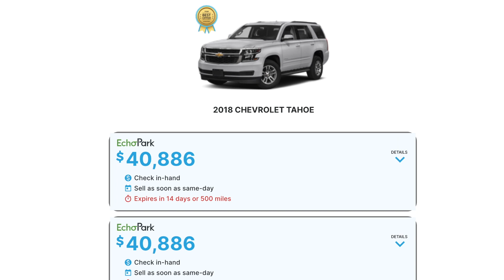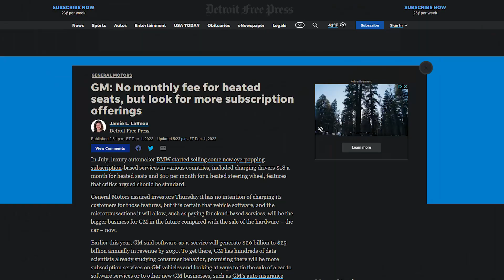Mercedes Is Making HUGE MISTAKE: Subscribe To Accelerate (WTF???)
Car companies sure do seem to love subscription models nowadays. Mercedes-Benz is the latest automaker to follow suit, but the European Union has effectively halted their plans for the region (for now). Ray and Zach weigh in on this latest development and wonder...if the Europeans can do it, why can't Americans?